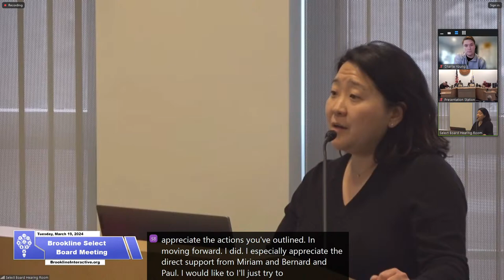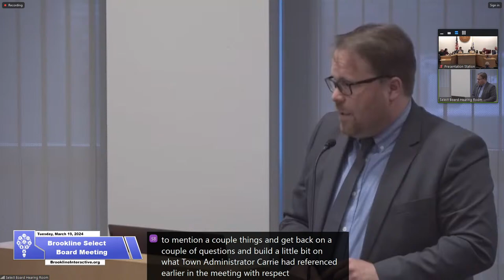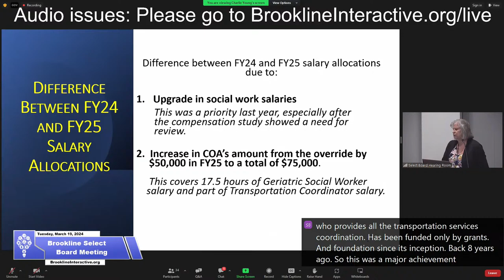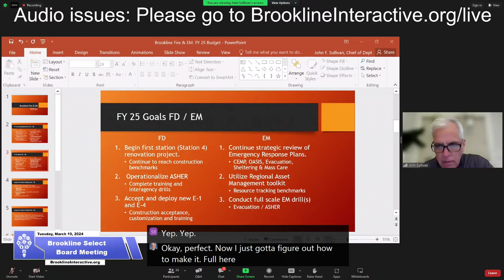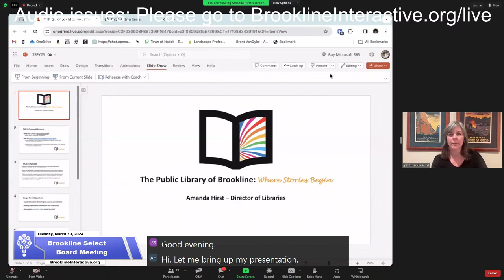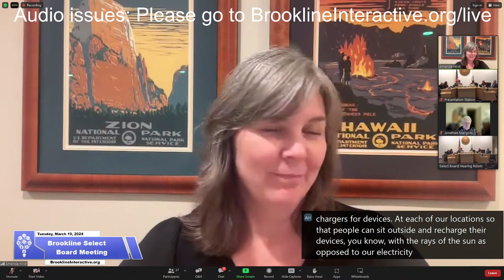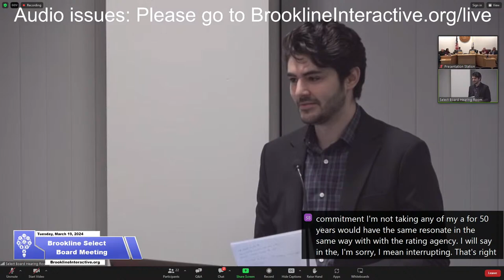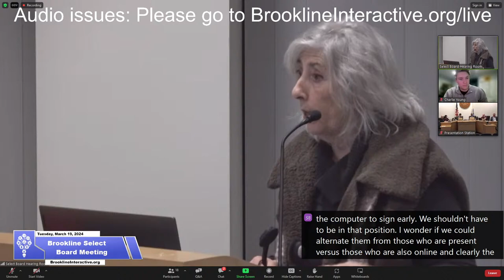Brookline Select Board Meeting, March 19, 2024